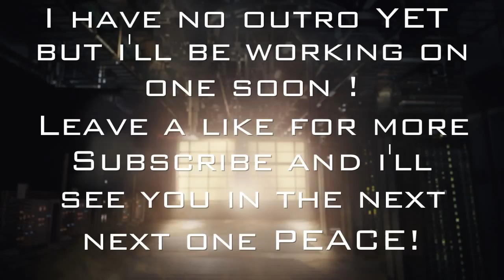Driving Around In Grand Theft Auto 5